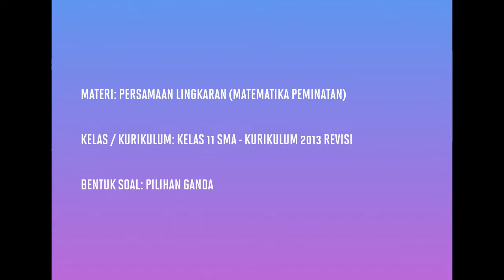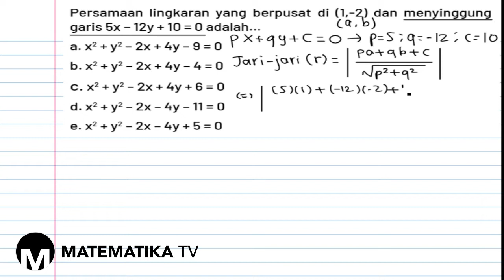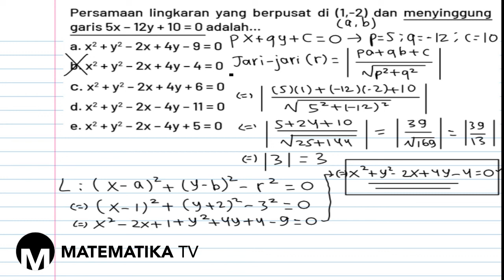[KELAS XI PEMINATAN - KURIKULUM 2013] PEMBAHASAN SOAL PG PERSAMAAN LINGKARAN (045)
Pada kesempatan kali ini kita akan membahas soal tentang persamaan lingkaran.